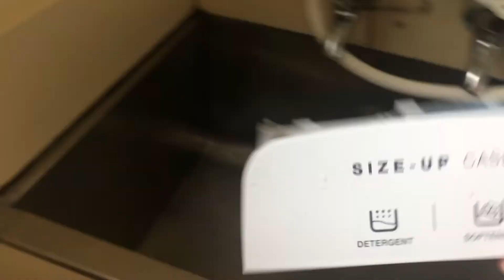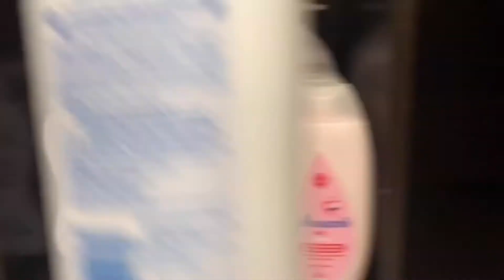*TWO DAYS* SPRING CLEAN OUR HOUSE || TEEN MUM VLOGS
Hey lovelies, My name is Maine. I am a new Teen Mum Vlogger on YouTube, I am 19years old this be my Sixth video up on YouTube.

Are you ready to watch a Two Day House Spring Clean. Hopefully by the end off this Vlog you are motivated into cleaning out your house. It feels much more better when you know your house is amazingly clean.

If you have any questions well go ahead leave some questions in the COMMENT section.